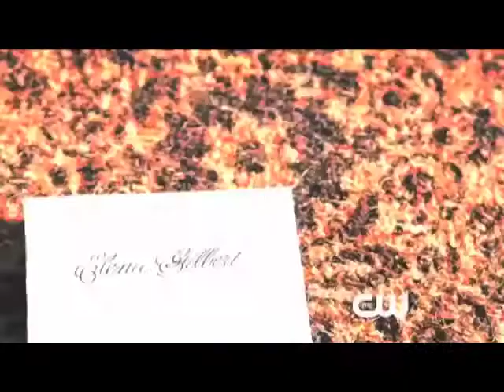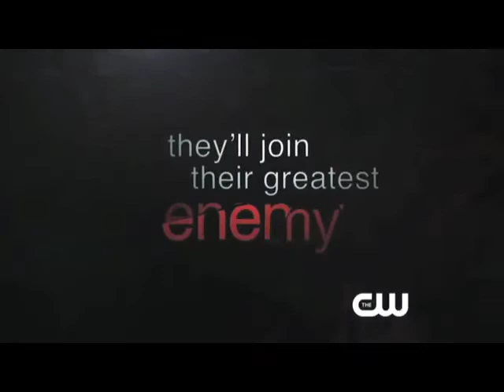The Vampire Diaries Season 3 Promos 2/2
The CW promos for Season 3 of The Vampire Diaries, aired in 2012:

3x10- The New Deal (1/5/2012)
3x11- Our Town (1/12/2012)
3x12- The Ties That Bind (1/19/2012)
3x13- Bringing Out The Dead (2/2/2012)
3x14- Dangerous Liaisons (2/9/2012)
3x15- All My Children (2/16/2012)
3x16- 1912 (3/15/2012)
3x17- Break On Through (3/22/2012)
3x18- The Murder of One (3/29/2012)
3x19- Heart of Darkness (4/19/2012)
3x20- Do Not Go Gentle (4/26/2012)
3x21- Before Sunset (5/3/2012)
3x22- The Departed (5/10/2012)